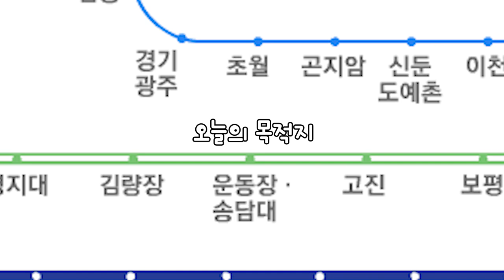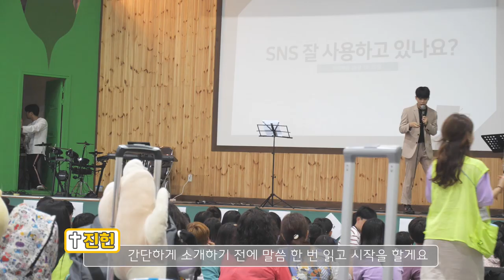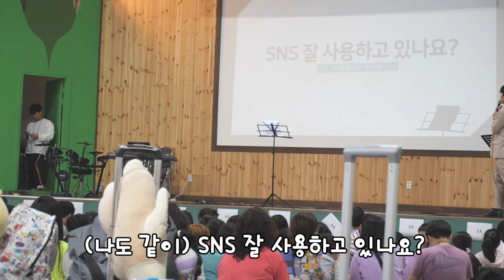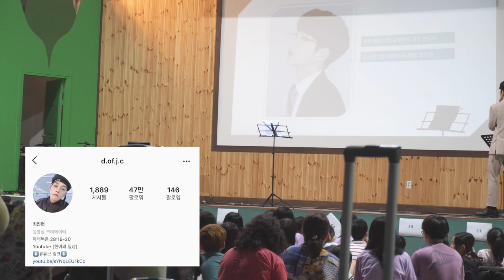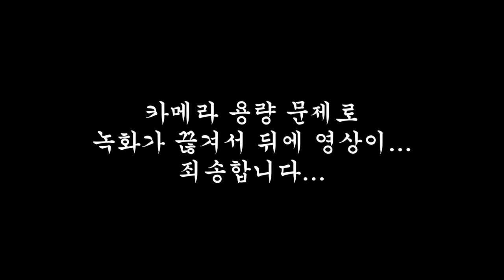[VLOG] 초등학생들한테 강의하러 갔다가 틱톡 찍기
오늘은 용인 제일 교회를 다녀온 영상을 가지고 왔어요
초등부 친구들이 생각보다 많은 환영을 해줘서
너무 고맙고 감사한 시간이였습니다!
오늘 하루도 평안하길 응원하고 축복합니다

*모든 폰트는 라이센스 구입 후 사용 중 입니다